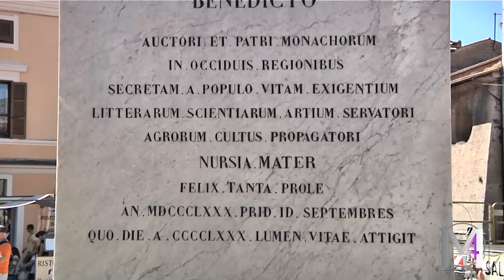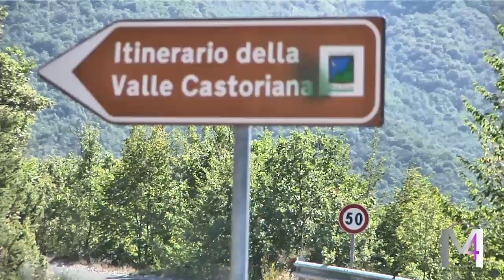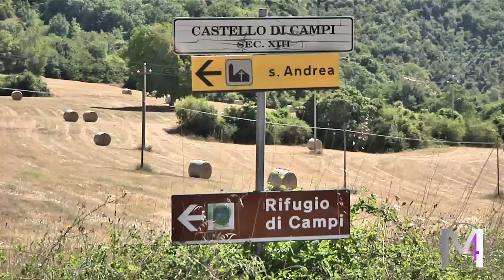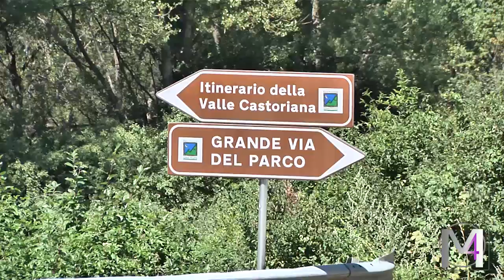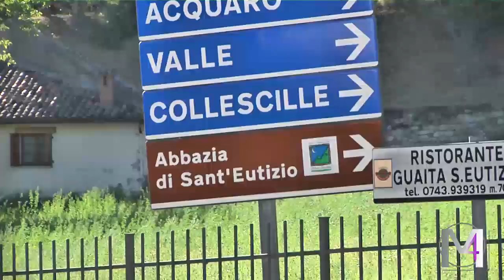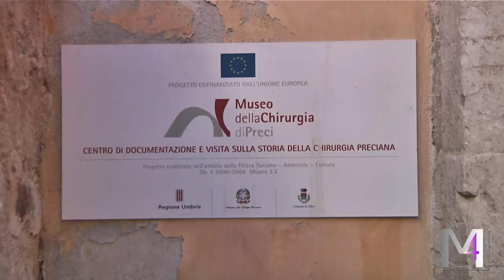Da Norcia a Preci. Alla scoperta della Val Castoriana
Da Norcia, lungo la catena dei Monti Sibillini, si snoda la Valle Castoriana, crogiolo – fin dal  V secolo – di profonde esperienze spirituali ed anacoretiche, ma anche scientifiche: è qui, infatti, che si sviluppò la “Regola” di San Benedetto, ed è qui che è nata una delle scholae più antiche dell’arte medica e chirurgica a livello europeo. La risorsa principale della valle rimane l’agricoltura, di cui lo stesso Benedetto fu maestro: vi si coltivano la lenticchia, il farro ed altri antichi frumenti. La zona è rinomata per il pregiato tartufo nero, ma è ovviamente la lavorazione del maiale (i “norcini” sono noti in tutto il mondo) l’attività predominante. Grande lo sviluppo, negli ultimi anni, delle aziende agrituristiche.